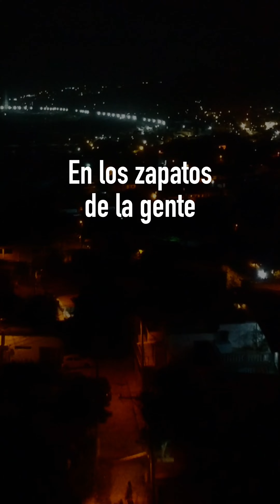En los Zapatos de la gente - Edison Massa